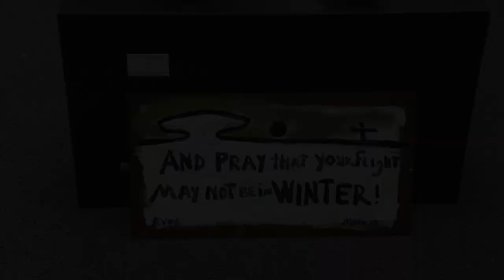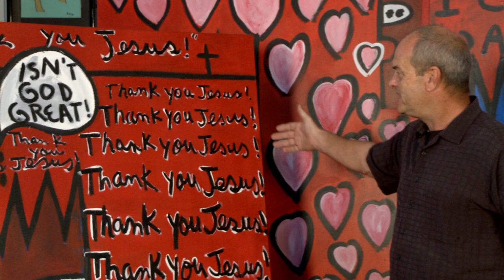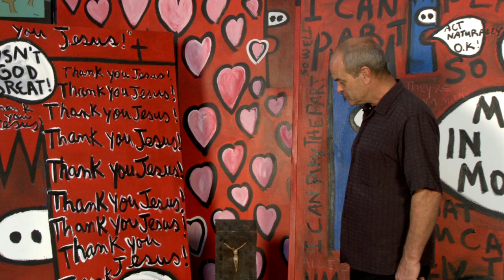09 - Robin Van Arsdol: Inspirations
RV comments on the motivation and inspiration for his artwork. Why does he paint what he paints?